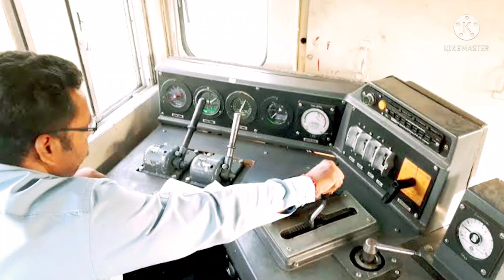one litre mai भारतीय रेल के इंजन कितना माइलेज देते हैं?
डीजल इंजन का माइलेज कई चीजों पर निर्भर करता है. यदि हम डीजल इंजन से चलने वाली 12 कोच वाली पैसेंजर ट्रेन की बात करें, तो ये 6 लीटर में एक किलोमीटर का माइलेज देती है. वहीं दूसरी ओर अगर एक डीजल इंजन 24 कोच की एक्सप्रेस ट्रेन के साथ सफर कर रही है, तब भी वो 6 लीटर प्रति किलोमीटर का माइलेज देती है. इसके अलावा अगर कोई एक्सप्रेस ट्रेन 12 डिब्बों के साथ यात्रा करे, तो उसकी माइलेज 4.50 लीटर प्रति किलोमीटर हो जाती है.
पैसेंजर ट्रेन और एक्सप्रेस ट्रेन के माइलेज में अंतर इसलिए होता है, क्योंकि पैसेंजर ट्रेन सभी स्टेशनों पर रुकते हुए चलती है. इस वजह से उसमें ब्रेक और एक्सिलेटर का ज्यादा इस्तेमाल करना पड़ता है. ऐसे में पैसेंजर ट्रेन का माइलेज एक्सप्रेस ट्रेन के मुकाबले कम हो जाता है. वहीं एक्सप्रेस ट्रेन के स्टॉप काफी कम होते हैं और उन्हें ब्रेक और एक्सिलेटर का भी इस्तेमाल कम करना पड़ता है.
credit pixabay